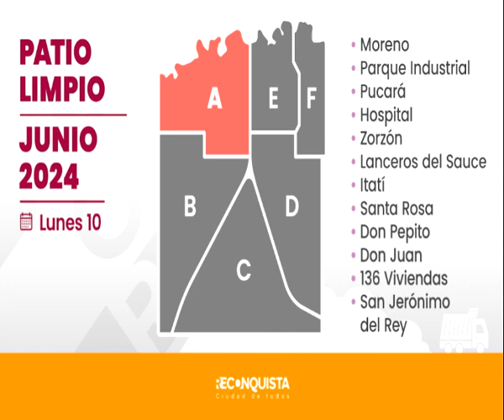PATIO LIMPIO 10 DE JUNIO 2024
La Municipalidad de Reconquista informa el cronograma del programa “Patio Limpio” para el mes de junio, una iniciativa que busca mantener la limpieza y el orden en nuestros hogares a través de la recolección de ramas, pastos y cacharros, segmentando la ciudad en 6 zonas estratégicas.
Es de suma importancia para todos mantener limpios nuestros patios y evitar así el surgimiento de criaderos del mosquito Aedes Aegypti, transmisor del Dengue. El trabajo conjunto entre el municipio y los vecinos es esencial para prevenir esta enfermedad y garantizar la salud de la comunidad.
Para evitar multas, recordamos que el único día indicado para que los vecinos saquen los cacharros es el LUNES correspondiente a cada zona, ya que, son varios barrios por recorrido y se los realiza durante el transcurso de la semana.
A continuación, se detalla el calendario por zona, insistiendo en la participación de los vecinos para colaborar con el programa de manera efectiva:
Zona E y F – 3 de junio
Barrios de los Cuatro Bulevares, La Cortada, Ombusal y Las Ranas.
ZONA A – 10 de junio
Moreno, Parque Industrial, Pucará, Hospital, Zorzón, Lanceros del Sauce, Itatí, Santa Rosa, Don Pepito, Don Juan, 136 Viviendas y San Jerónimo del Rey.
ZONA B – 17 de junio
Luján, Nuevo Luján, Belén, Belgrano, 72 Viviendas, Puesta del Sol, Viar, Vicentina, Guadalupe, Loteo Nardelli, Don Héctor, Barrio Nuevo, Center y San Francisco.
ZONA C – 24 de junio
Las Flores, Nueva Fe, Don Carlos, Ñu Porá, Nazaret, Zulema, Loteo Marega, La Loma, Asunción, Martelossi y San José Obrero, 102 Viviendas.
ZONA D – 1 de julio
Obligado, América, Velódromo, Friar, Chapero, Malvinas, Unidos, 4 Esquinas, Carmen Luisa, Los Andes, 314 Viviendas, 374 Viviendas y San José.
Una ciudad más limpia la hacemos entre todos. 🤜🏼🤛🏼